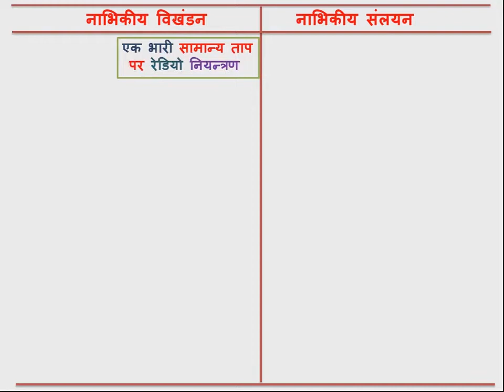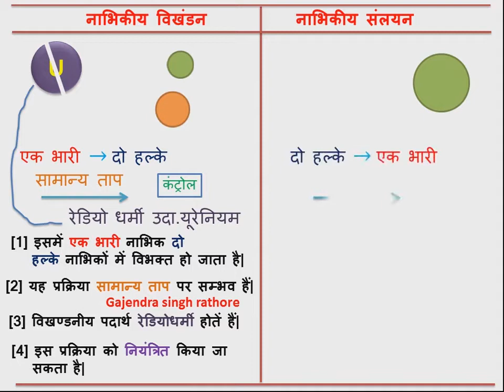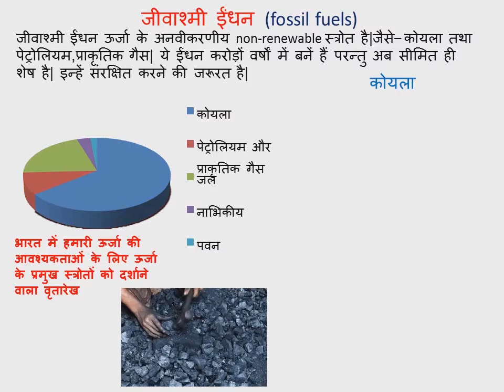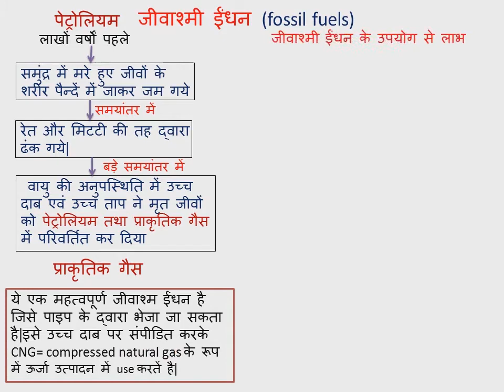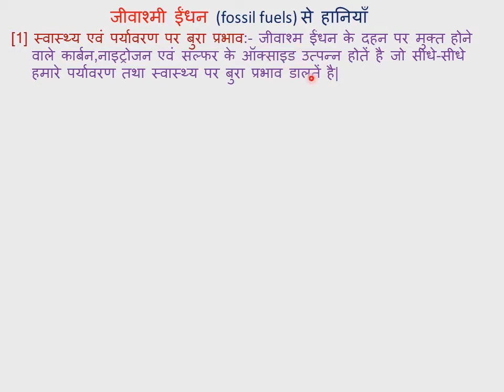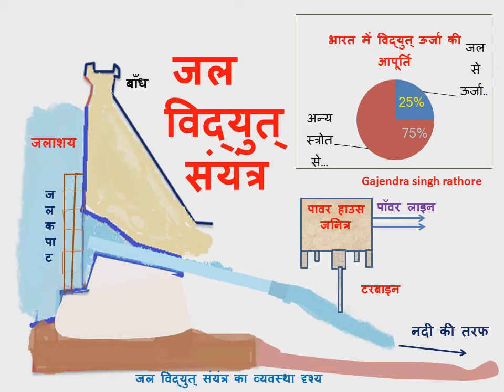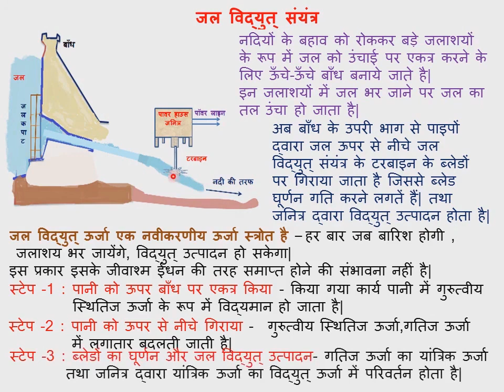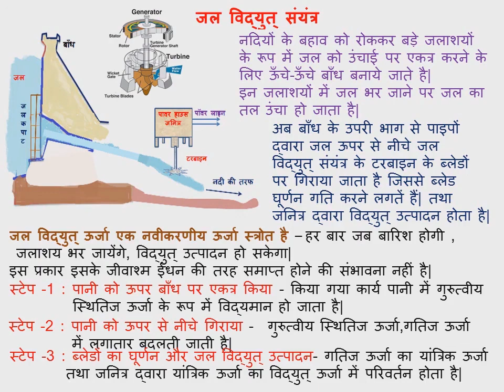Nuclear fusion,नाभिकिय संलयन,fossil fuels, जीवाश्म ईंधन Hydro power plant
@G.S.R ये तीनों वीडियो DD MP पर एक साथ प्रसारित है|
[1] नाभिकीय संलयन और नाभिकीय विखंडन में अंतर,
[2] जीवाश्म ईंधन,प्रकार,लाभ,हानियां,
[3] जल विद्युत उत्पादन,जल विद्युत् संयंत्र
साथ ही चैनल पर Ncert 10th science chapter 14 ऊर्जा के स्त्रोत  के निम्न वीडियो उपलब्ध है|